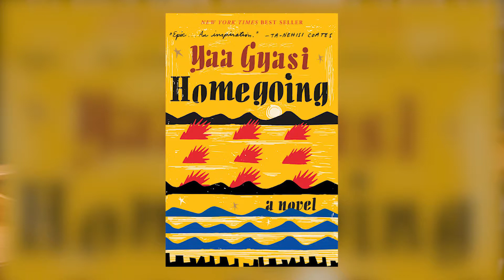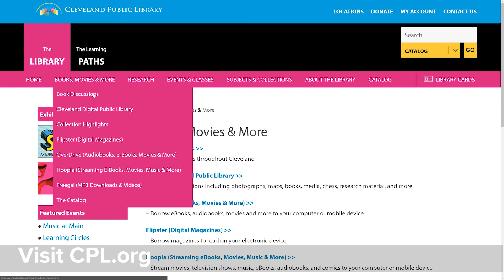Homegoing by Yaa Gyasi Book Review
Mikey from the Literature Department and Ohio Center for the Book at Cleveland Public Library discusses Homegoing by Yaa Gyasi.